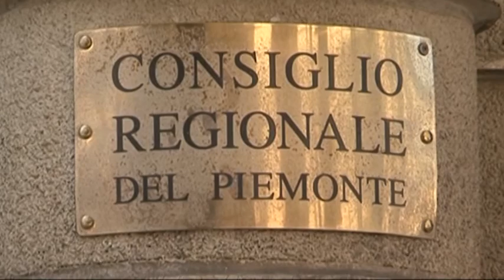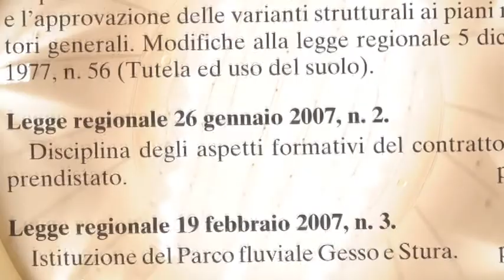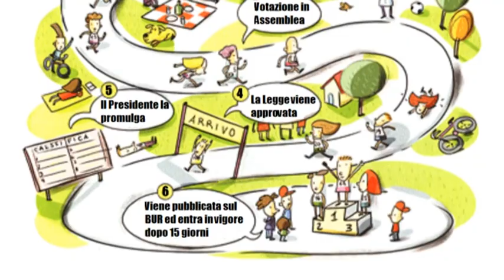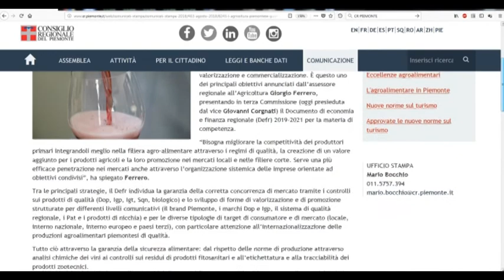Speciale "Un Consiglio per voi". Le competenze dell'Assemblea legislativa piemontese